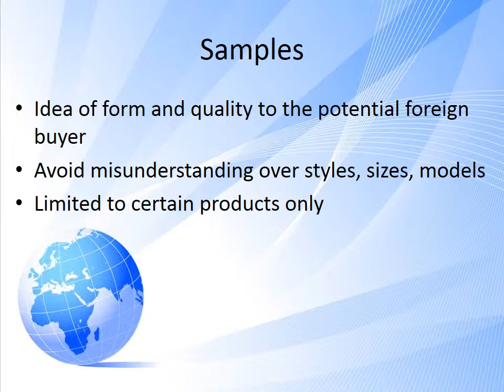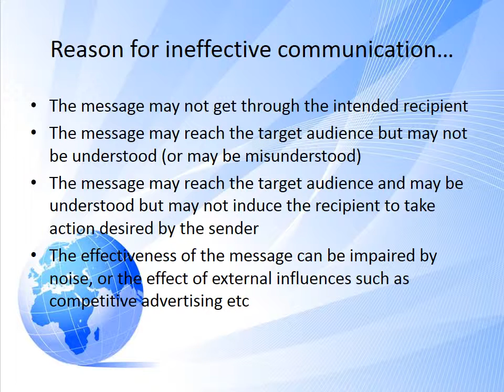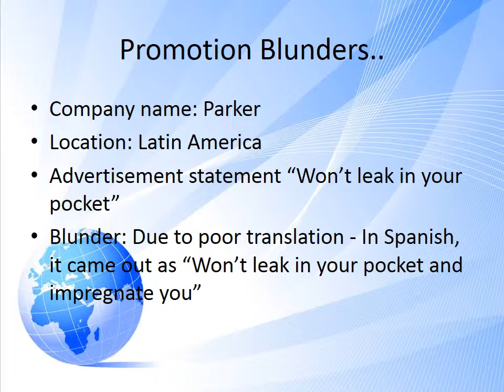Study International Marketing Promotion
Study International Marketing
Study International
Study International Promotion
Study Marketing Promotion
International Marketing Promotion